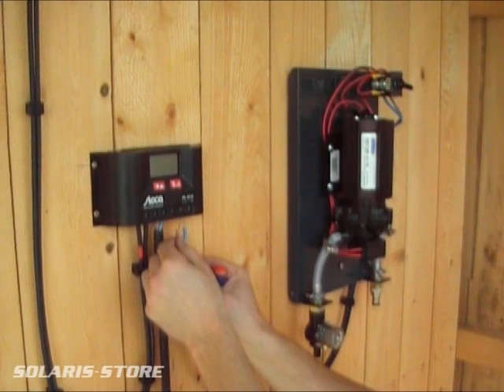COMMENT INSTALLER UNE POMPE A EAU SOLAIRE SHURFLO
Installation pas à pas d'une pompe à eau solaire Shurflo équipée prête à l'emploi.

Cette pompe de surface est idéale pour l'arrosage et l'irrigation en site isolé du réseau électrique (pompage de puits, cuve de récupération d'eau de pluie, rivière...).
Disponible en 12v ou 24v, le Solaris Pump se raccorde à n'importe quel générateur solaire photovoltaïque. Le kit est compatible avec tous les systèmes d'arrosage standard.

COMPOSITION DU KIT D'ARROSAGE SOLAIRE 90W :

- Coffret de pompage SOLARIS PUMP ©
- Ligne d'aspiration de 6 m avec crépine inox et clapet anti-retour
- Panneau solaire monocristallin 90Wc VICTRON (SPM90)
- Câble entre le panneau solaire le régulateur (10m)
- Régulateur solaire STECA PRS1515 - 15A
- Coffre à batterie
- Batterie GEL VICTRON 12V / 60Ah (720Wh)
- Câble entre batterie - régulateur et entre régulateur - pompe (2m)
- Coffret de protection CC / 2 disjoncteurs (PV et batterie)

AVANTAGES DU KIT :

Autonome en énergie grâce à son panneau solaire et à sa batterie : pas besoin de prise 230V
S'installe partout où le soleil brille
Pompe prête à l'emploi avec coffret équipé de raccords rapides standards type "GARDENA"
Installation simple et rapide
Sécurité : le système fonctionne en 12V